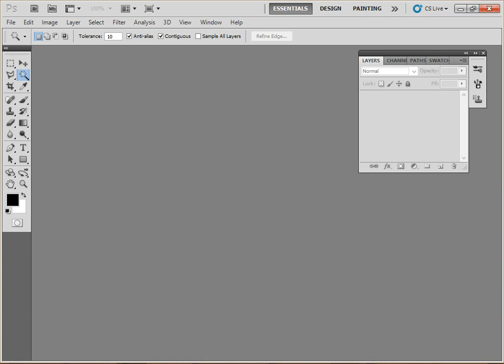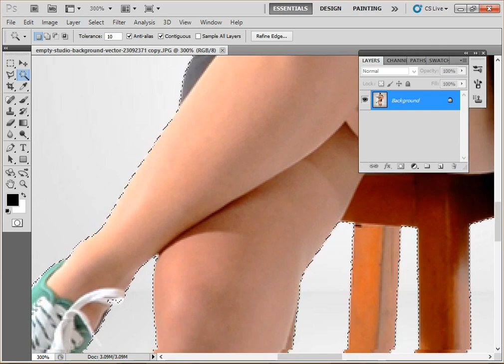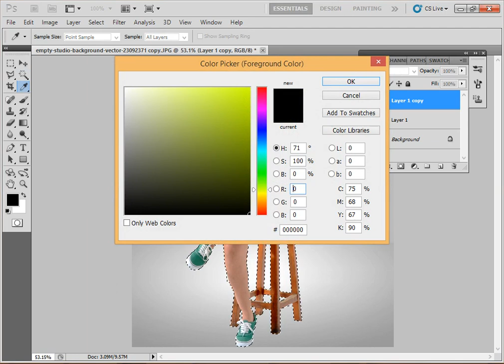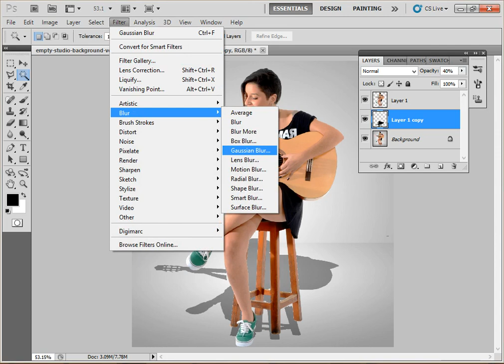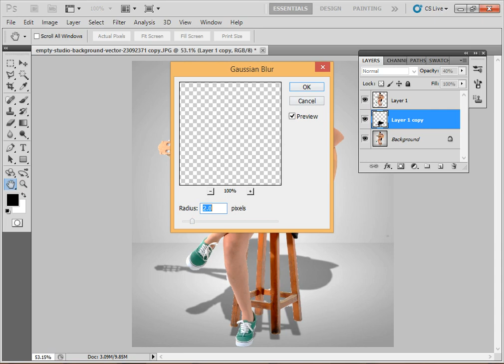Creating Natural Shadow in Photoshop for Poster Manipulation & Indoor Studio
In this photoshop cs5 tutorial You will learn how to make image shadow in photoshop cs6 and drop shadow effect in photoshop cs5